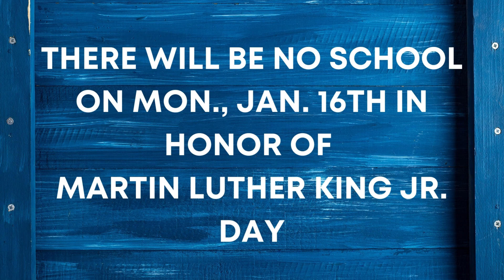GCMS Journalism 1/12/23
MLK Holiday and some sports notes.